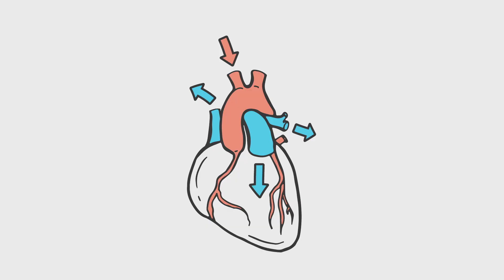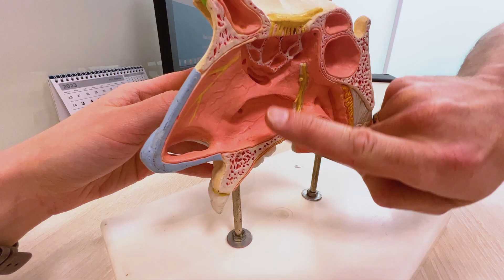ФАКТЫ о РИНОПЛАСТИКЕ | Доктор 24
СЕРИАЛ – Вся правда о пластической хирургии! Ринопластика.

Идеальный профиль – почему всё большее количество девушек делают себе ринопластику – коррекцию носа? Кому она действительно нужна, а кому нет? Из-за чего после этой процедуры многие чувствуют разочарование? Факты, о которых важно знать прежде, чем решиться на ринопластику!

ЭКСПЕТ: ДАНИЛА КУЗИН – пластический хирург